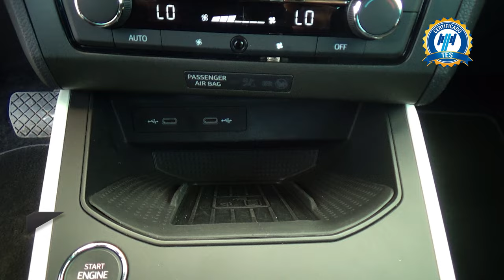Seat / Arona / 2021 - 29735